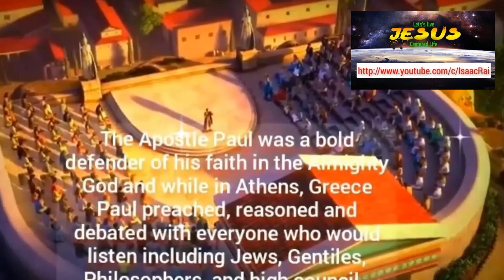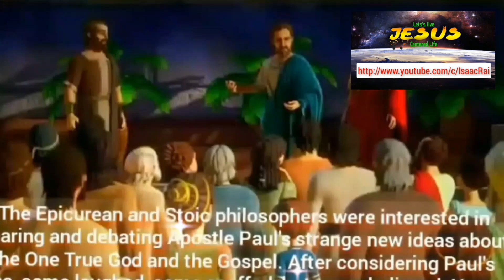God´s Promises with us & Works we do || Superbook || Solomons Temple || Apostle Paul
This is the video about Superbook Solomon´s Temple Episode .

1) This video has no negative impact on the original works (It would actually be positive for them)
2) This video is also used for teaching purposes.
3) It is transformative in nature.
4) I ONLY used bits and pieces of videos/images to get the point across where necessary.